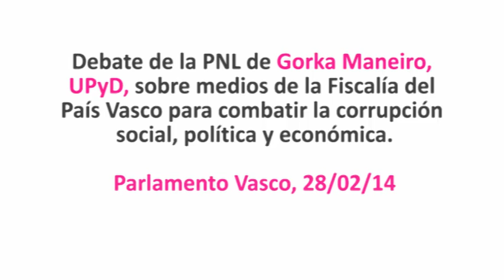Gorka Maneiro, UPyD, denuncia con datos la pasividad de las instituciones ante la corrupción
Debate y resolución definitiva de la proposición no de ley formulada por UPyD, sobre medios de la Fiscalía del País Vasco para combatir la corrupción social, política y económica.

Gorka Maneiro, se ha felicitado por el acuerdo que se ha consrguido, aunque ha denunciado que la corrupción política se ha institucionalizado, "principalmente" de la mano "del PP y el PSOE". "En el tema de la corrupción, España es una vergüenza en el mundo", ha denunciado, para recordar a continuación que un reciente informe de Transparencia Internacional sitúa al Estado español como uno de los países más afectados por este problema.

También ha dejado claro que ni el Gobierno Vasco se salva de esta lacra que según él, hay que erradicar con todos los medios posibles.